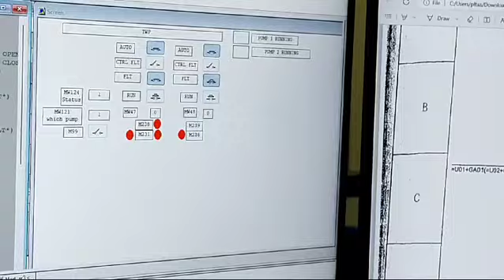PLTA Asahan: simulasi PLC TWP